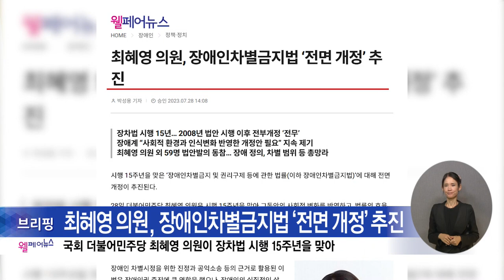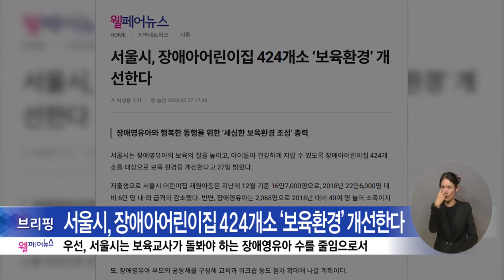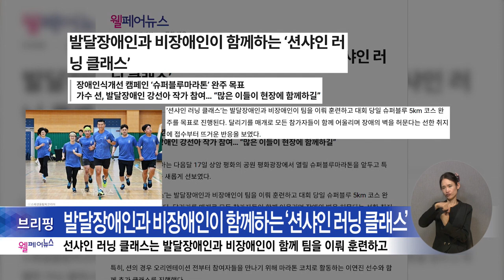복지TV뉴스24 _ 웰페어뉴스 브리핑 / 2023.08.10